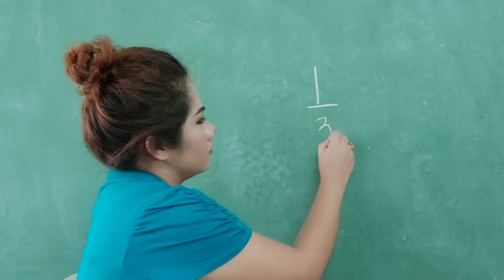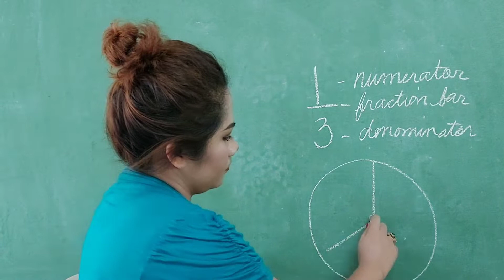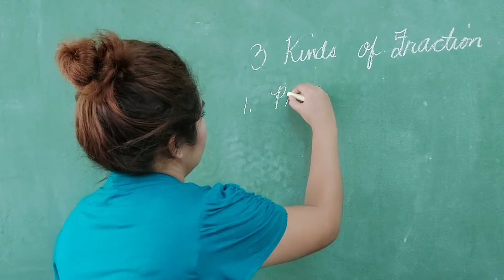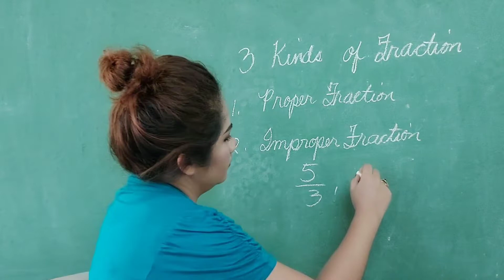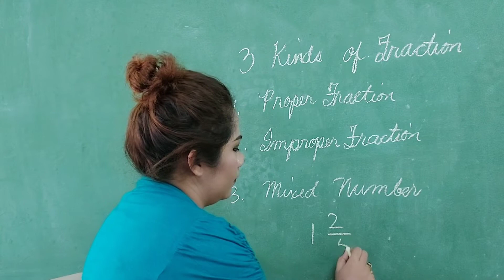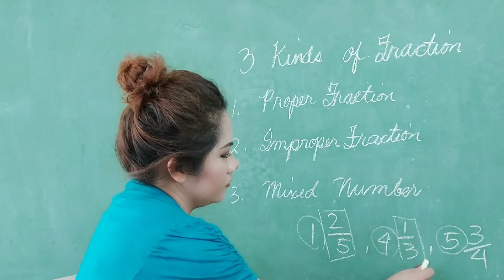Q1 - MODULE 1 - Basic Concepts of Fraction (Tagalog Version)